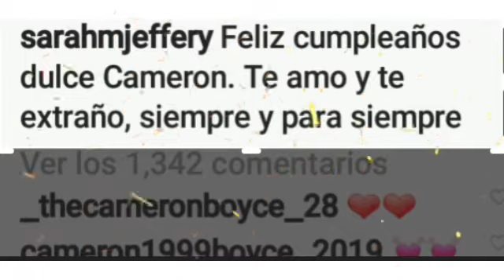Happy Birthday Cameron Boyce